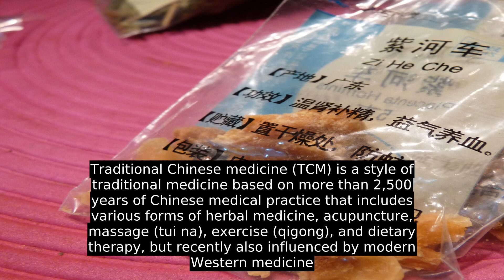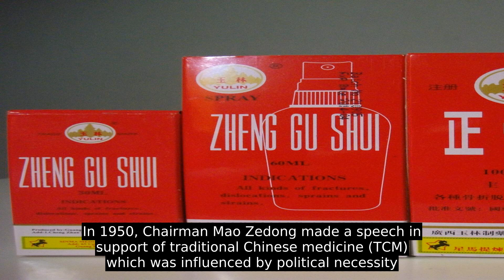Traditional Chinese Medicine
Traditional Chinese medicine (TCM) is a style of traditional medicine based on more than 2,500 years of Chinese medical practice that includes various forms of herbal medicine, acupuncture, massage (tui na), exercise (qigong), and dietary therapy, but recently also influenced by modern Western medicine